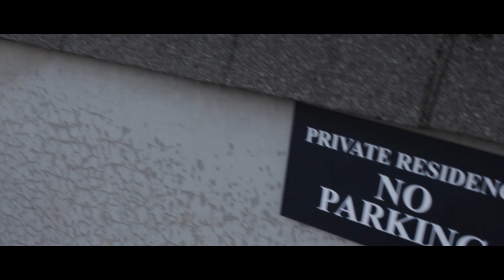DFurreal - Real Sh*t (Official Viral Video)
DFurreal - Real Shit (Prod By CruzDavinci)
Directed by DjTFBrad & J Bo